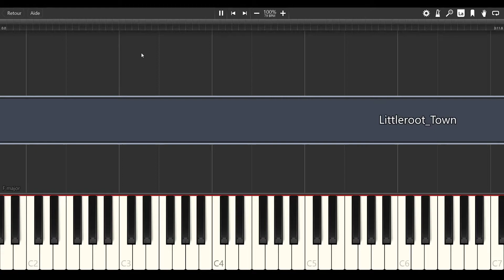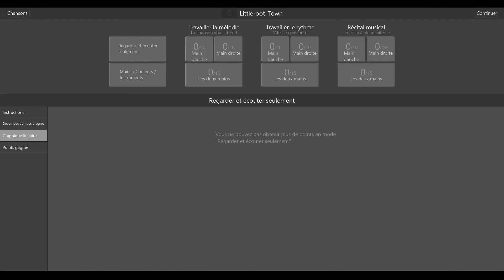Littleroot Town - Pokemon [PIANO TUTORIAL + SHEET MUSIC]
By Junichi Masuda